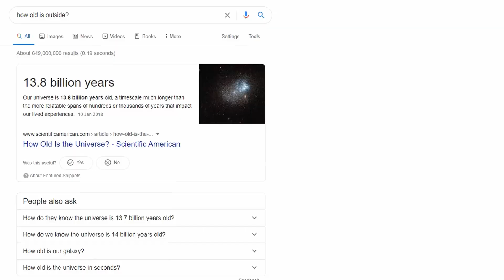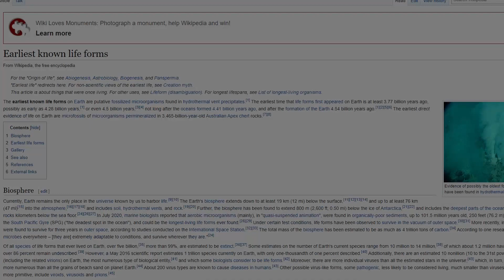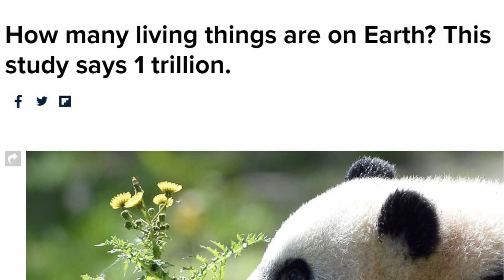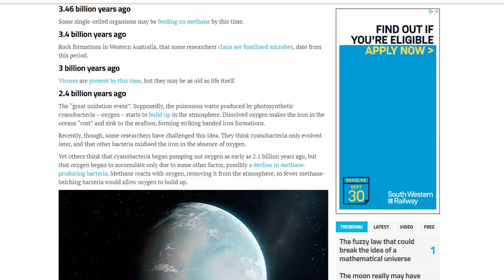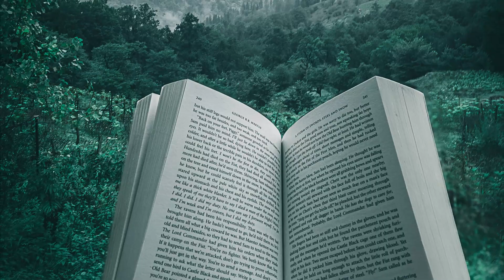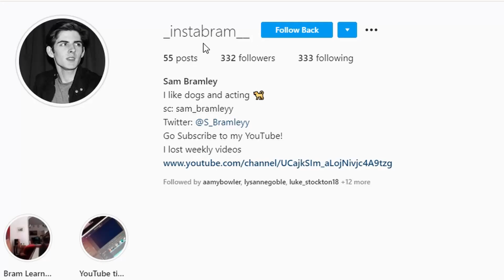The Evolution Update Changed The Game FOREVER (Many Times!)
Today I explore the first players to spawn on earth, and how the devs continued to alter their source code to provide the 8.7 million different player types we see on this server today!
This video is a comedic and original perspective on the subject of early life and evolution and the third in my new series for outside!
If you enjoyed today's video it'd be awesome if you could show your appreciation by leaving a like and better still, subscribing, and clicking the notification bell to stay up to date on all future content!

Images and Videos from Pexels.com and Unplash.com